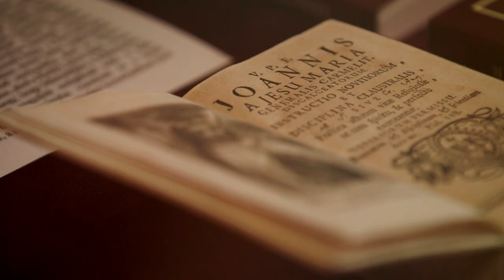Wonders of Hungary: Pannonhalma Archabbey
We have launched a mini-series entitled Wonders of Hungary, occasionally presenting our country's beautiful treasures in about a minute to inspire you. Welcome to part 12, in which we show you the stunning Archabbey in Pannonhalma.